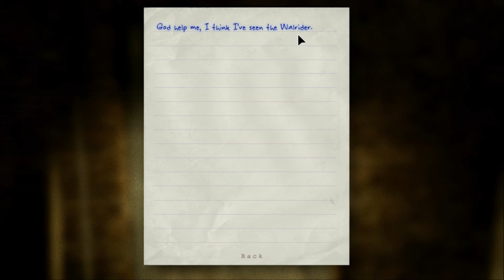Outlast - Walkthrough - Part 7